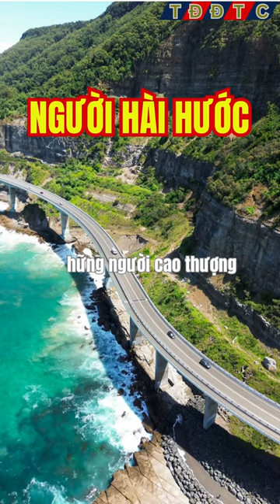Niềm vui luôn đi cùng những người khoan dung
Chúc mọi người ngày mới tốt lành!
👉 Sách là nguồn kiến thức quý báu và có thể trở thành một thư viện cá nhân của bạn. Hãy ủng hộ kênh thaydoidethanhcong bằng cách mua sách theo link bên dưới, vừa thể hiện tinh thần cộng đồng, vừa giúp bản thân bạn bứt phá trong việc học hỏi và phát triển.
💎 Sách Thay Đổi Cuộc Sống Với THẦN SỐ HỌC

ĐỪNG THỞ DÀI HÃY VƯƠN VAI MÀ SỐNG
BÙN DƯỚI CHÂN NHƯNG NẮNG Ở TRÊN ĐẦU.